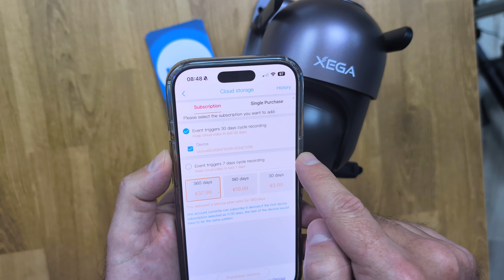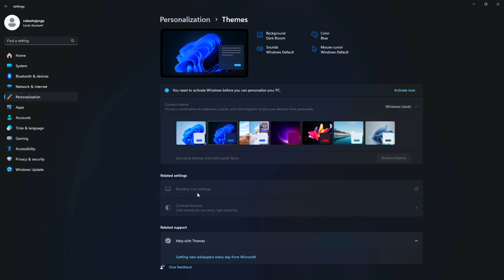4G SIM Card in Video Surveillance Camera 👀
Let's use a €4 DIGI SIM card with 50GB for a remote video surveillance camera with a solar panel 🙌

✅ RECORDING GEAR: ✅

🅿️ Sony ZV1
🅿️ Sigma 16mm F1.4
🅿️ DJI Action 4
🅿️ Insta 360 Go3
🅿️ Insta 360 X4
🅿️ Comica VM30
🅿️ DJI Mic
🅿️ Hollyland Lark M2
🅿️ Mac Studio
🅿️ MacBook Pro
🅿️ Vulkkano PRO 4
🅿️ Dell Ultrawide 49"
🅿️ LG 27 4K